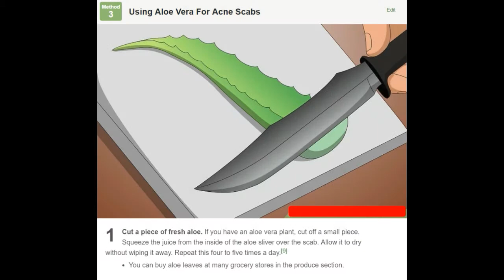Easy&Fast Ways to Get Rid of Acne Scabs Fast !!!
Scars can be caused by burns, cuts, bites, and skin disorders, such as acne.[1] Scars form if the injury is deeper than a third of the entire depth of the skin. They are the body’s replacement for the original skin, however, the skin often over-reacts and the replacement skin is thicker and darker in pigmentation. If you want to minimize acne scars, you need to minimize the thick and dark skin created during the healing process.